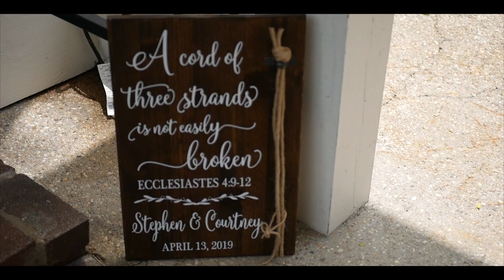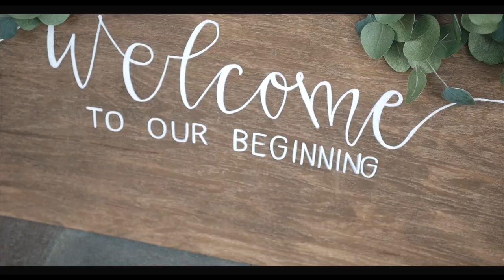The Gatehouse Baton Rouge// Steven & Courtney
We loved filming this wedding for Steven and Courtney at The Gatehouse in Baton Rouge.

Check out all of our work at Facebook.com/thebootfilms